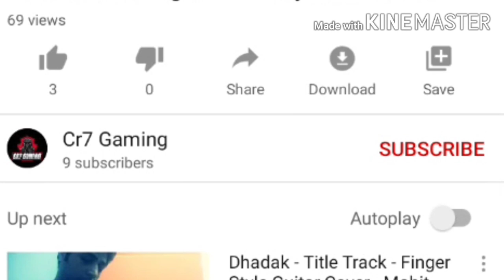Best gameplay with groza | Deathmatch | PUBG 😍 | Cr7 Gaming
Hi

About video- best game play with groza tdm.